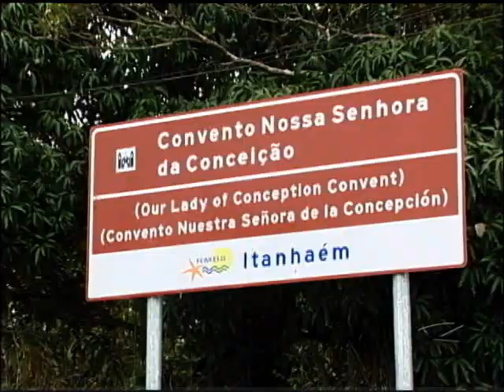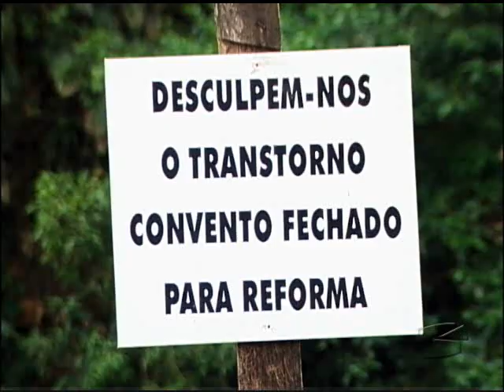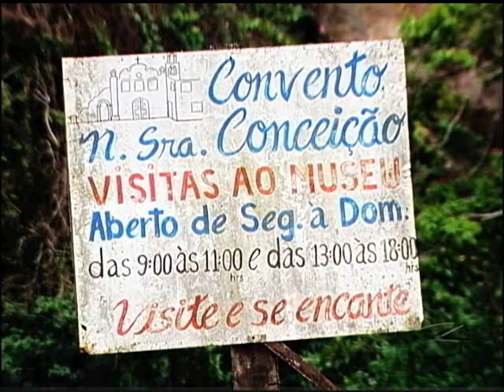Patrimônio Abandonado - Via Legal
Igreja construída há 350 anos em Itanhanhem no litoral paulista deve, finalmente, ser restaurada. Por ordem da Justiça, responsáveis precisam tomar providências em, no máximo, três meses.